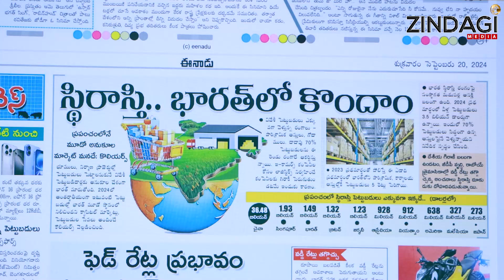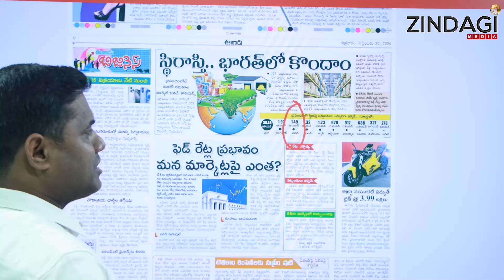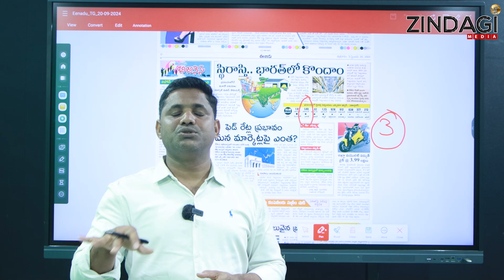రియల్ ఎస్టేట్ లో భారత్ ముందడుగు. ఇక లాభాలే లాభాలు | Real Estate Trends in India | Zindagi Media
Watch  Real Estate Trends in India   By Zindagi Media